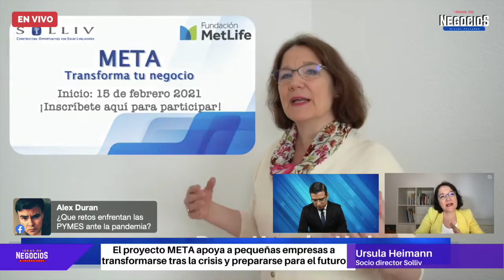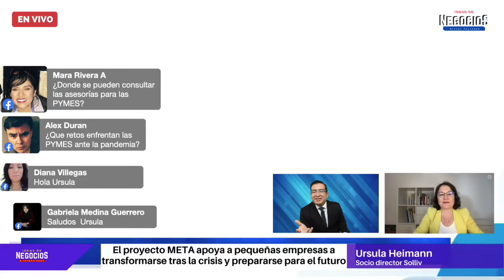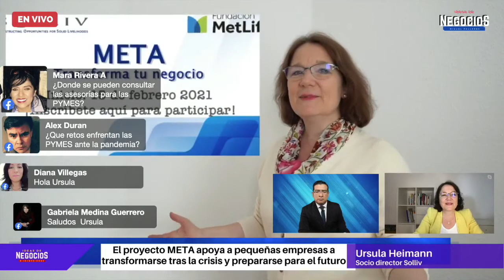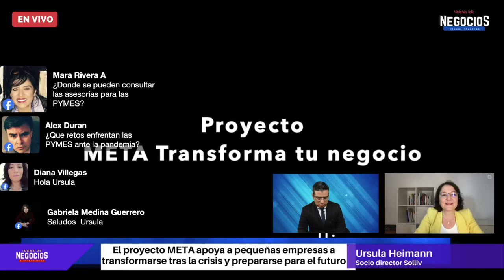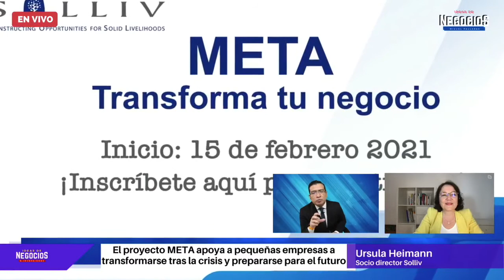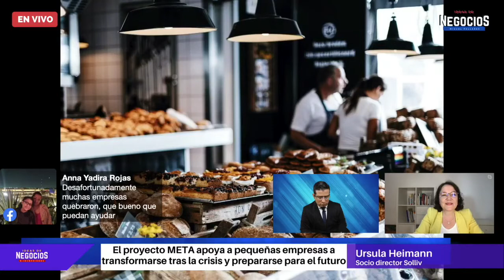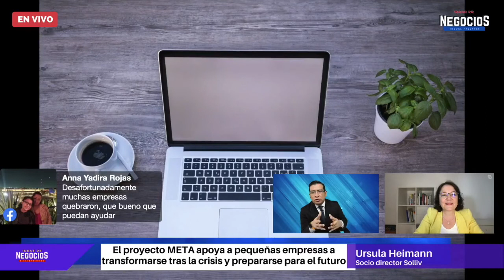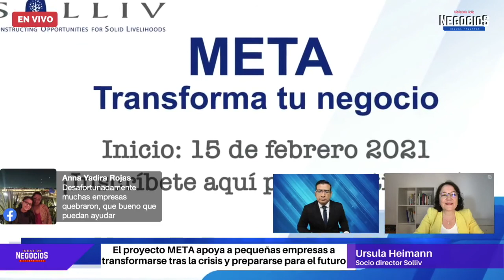El proyecto META apoya a pymes a transformarse tras la crisis y prepararse para el futuro